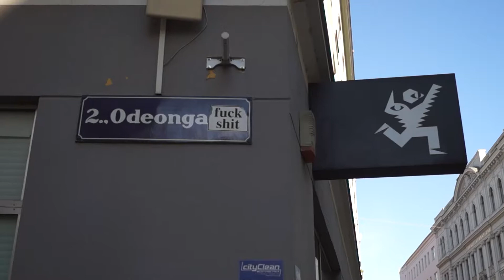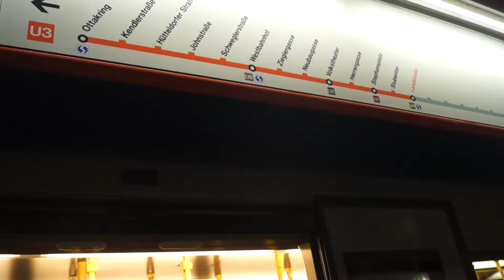WE HAVE ARRIVED!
I hope you all enjoyed today's video! Let me know what you thought about it in the comment secretion below.